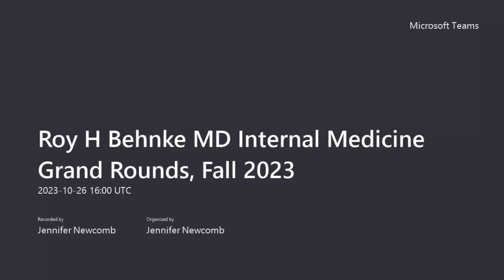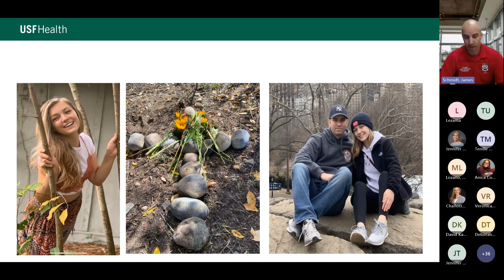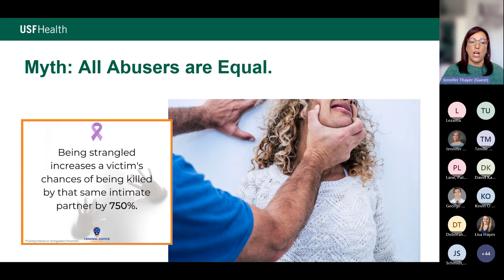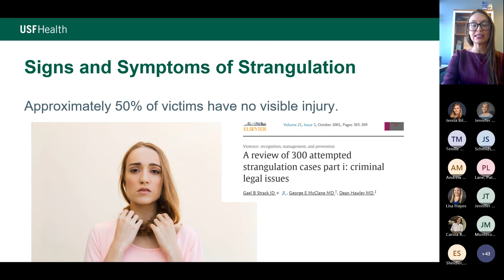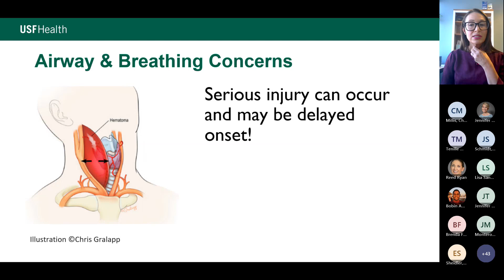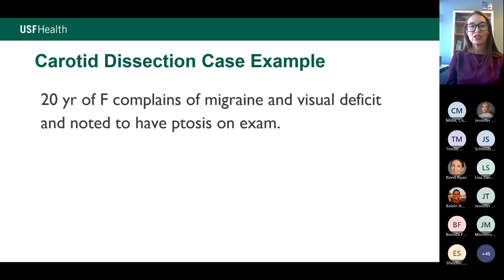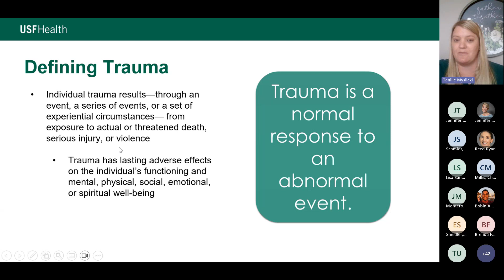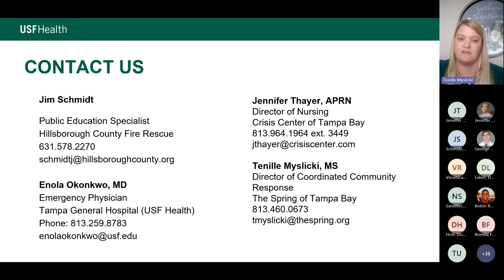Caring for Patients Experiencing Intimate Partner Violence & Recognizing the Risks of Strangulation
Enola Okonkwo MD: Emergency Physician, Tampa General Hospital
James Schmidt EMT: Public Education Specialist, Hillsborough County Fire Rescue
Jennifer Thayer APRN: Director of Nursing, Crisis Center of Tampa Bay
Tenille Myslicki MS: Director of Coordinated Community Response, The Spring of Tampa Bay